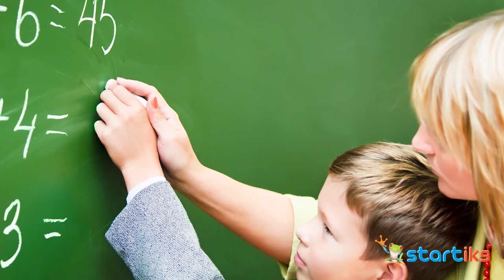Startiks-Murat Selcuk-Çocuk Besin Destek Ürünleri ile Satış